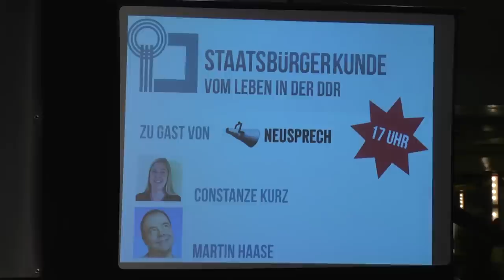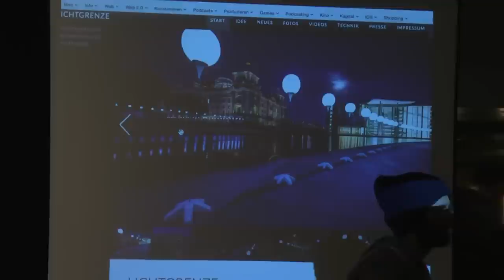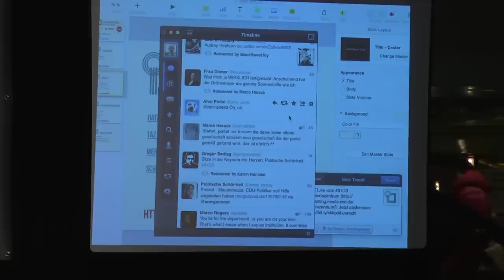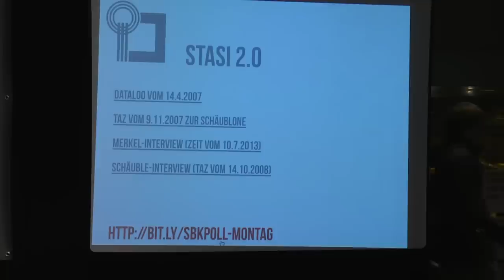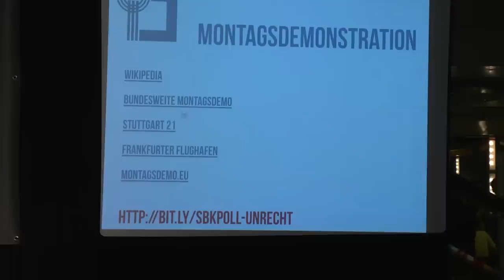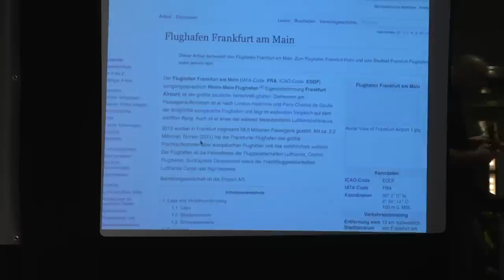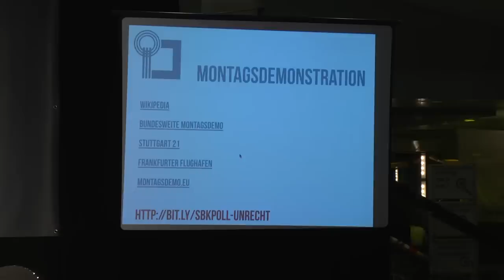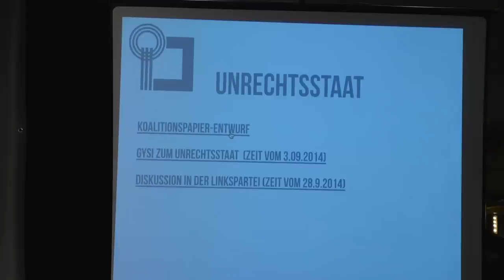Staatsbürgerkunde – 31c3 Spezial mit Neusprechfunk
Aufzeichnung des Podcasts "Staatsbürgerkunde", 31c3 Spezial mit Neusprechfunk, aus dem Sendezentrum vom 31. Chaos Communication Congress (31C3). Zur Seite des Podcasts mit Flair&Co.

Mit dabei: Martin Fischer, Constanze Kurz und Martin Haase